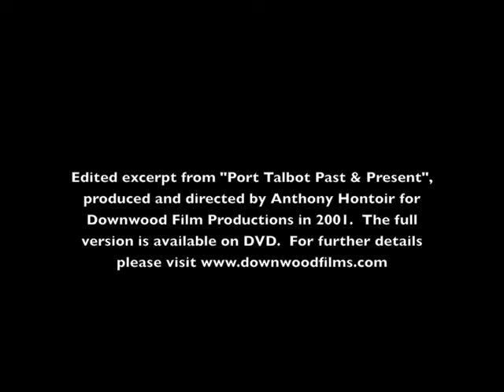Port Talbot Past & Present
The origins of the town go back a long way in time, and the earliest settlements owe their existence to the river waters flowing down the valleys.  The largest and most important of these is the Afan valley, and our film begins in Abergwynfi, Blaengwynfi and Glyncorrwg, formerly mining villages, before working its way down through Cymmer, where the railway is now a distant memory.  Later in the film, not shown in this edited excerpt, Pontrhydyfen, with its impressive viaducts, leads into Cwmavon, the centre of industry in Victorian days, and here the valley emerges onto the coast where the docks which gave Port Talbot its name are situated.  Aberavon lost most of its public houses with 1970s redevelopment, but Taibach still has many of its "small houses", and Margam has a castle and a massive steelworks.